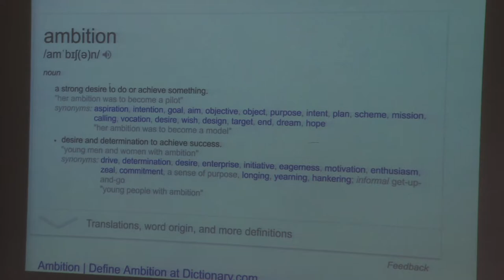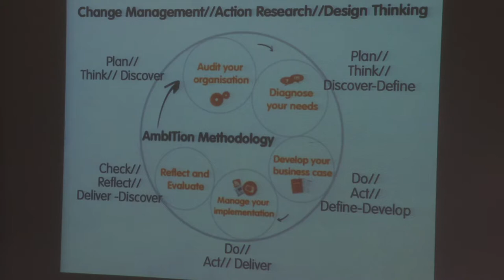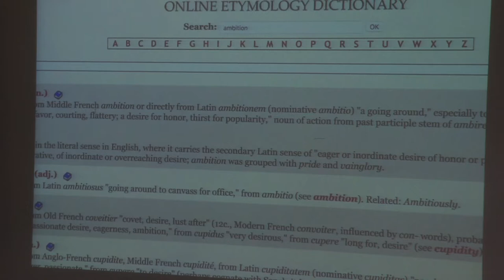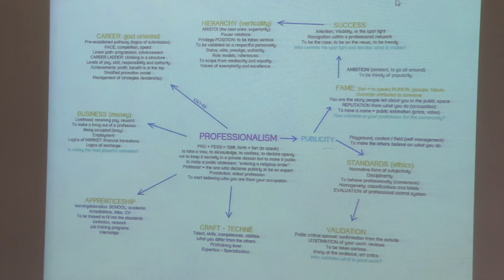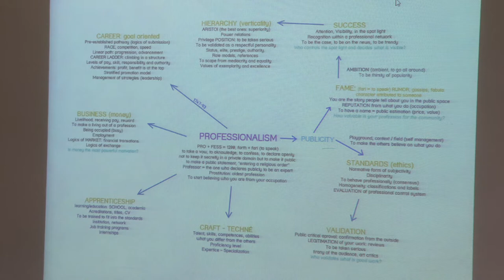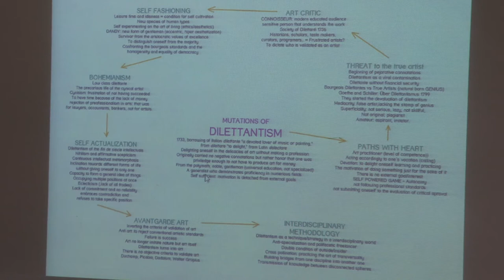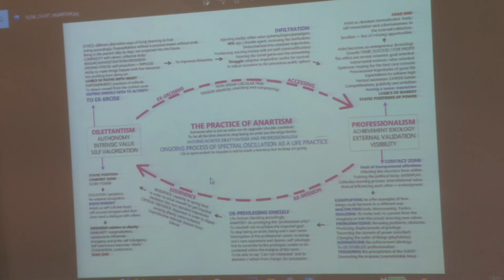Betraying Ambition. Lecture by Diego Agulló at HZT Berlin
Betraying Ambition. Lecture by Diego Agulló in June 2022